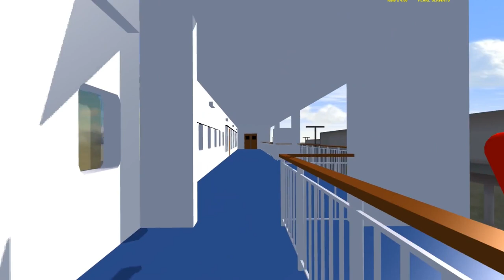VSF DFDS Pearl Seaways from Copenhagen to Oslo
This video shows a virtual cruise with the model ferry ship DFDS MS Pearl Seaways for vehicle simulator from Copenhagen to Oslo. She was built in 1989 by Wärtsilä Turku Marine OY for Viking Line and served as MS Athena back in the late 80s replacing the aged MS Apollo III on the route Turku Mariehamn Stockholm. Big memories: Tervehdin Monaa H. Suomesta. Meillä oli ihana aika MS Athenalla.